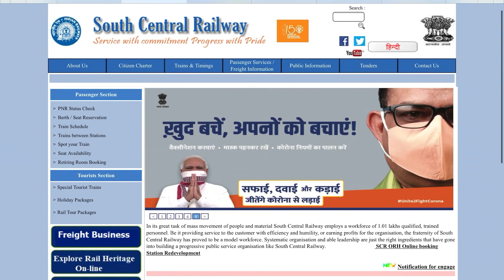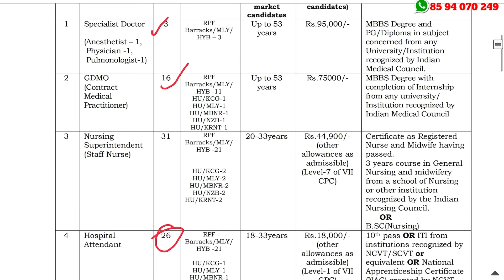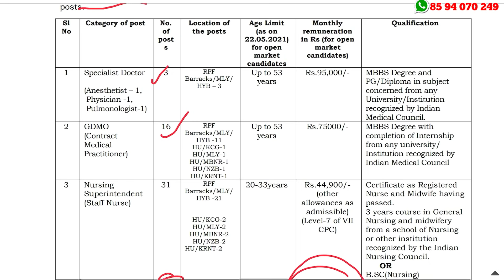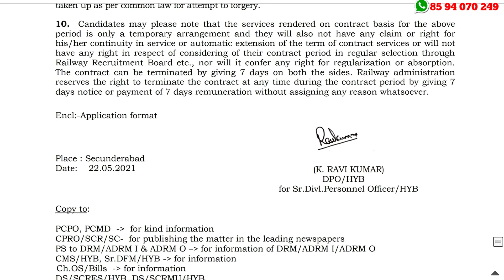മിനിമം പത്താം ക്ലാസ്സ്‌ ഉള്ളവര്‍ക്കും വീഡിയോ കാള്‍ വഴി ജോലി - പരീക്ഷ ഇല്ല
Railway Job: No Exam South Central Railway Recruitment 2021 – Apply Online For Latest Assistants & Hospital Attendant Vacancies